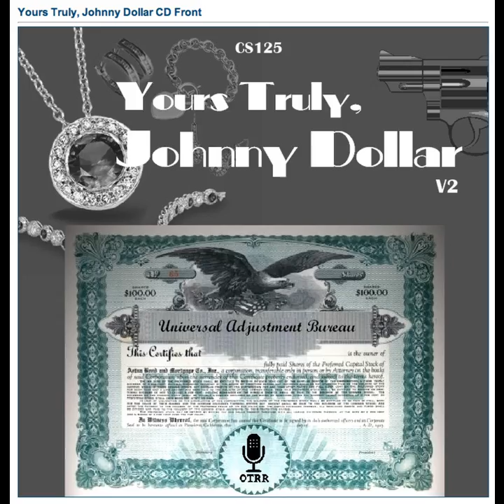Yours Truly, Johnny Dollar - 560224 335 The Bennet Matter - Ep 5